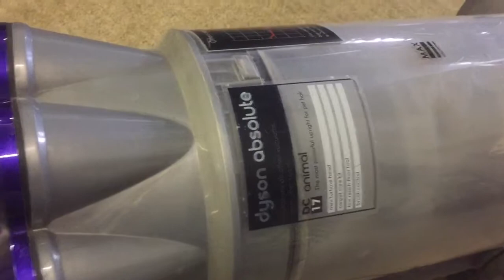1AAD7E44 C4F7 4E06 803C 03BC7772CAED